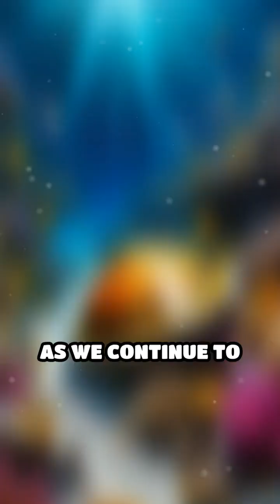Ocean Quahogs: Nature's Living Time Capsules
Did you know some ocean quahogs can live for over 500 years? Discover the incredible longevity of these bivalves!